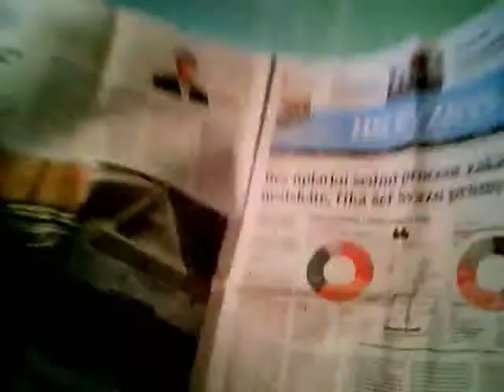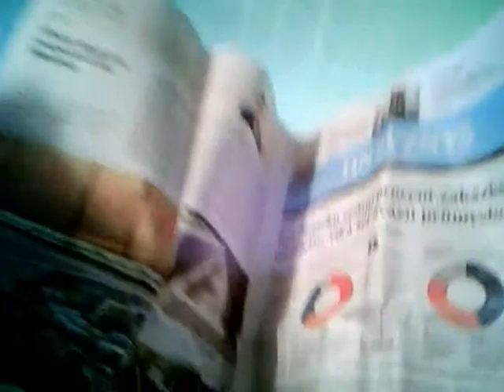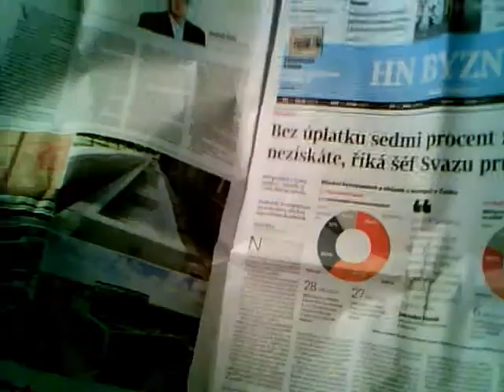ev adams - Girlfriend